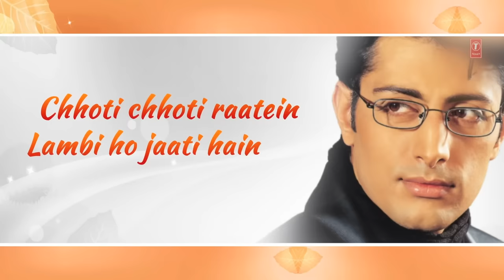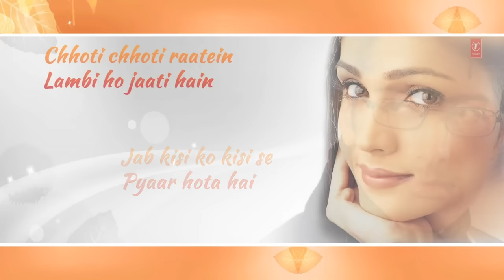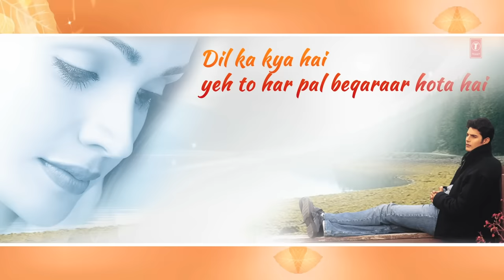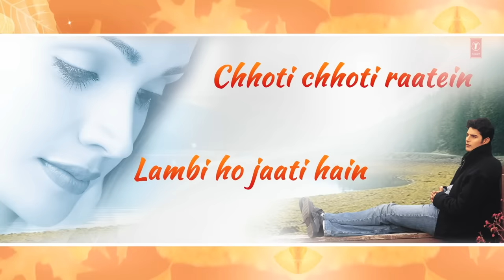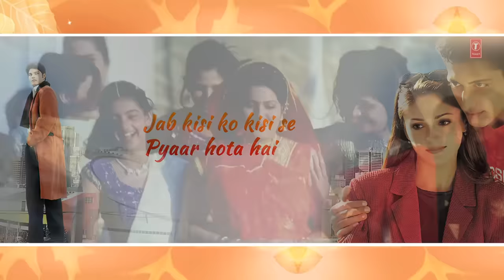Chhoti Chhoti Raatein Lyrical Video Song | Tum Bin | Sonu Nigam,Anuradha Paudwal |Priyanshu,Sandali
Song : Chhoti Chhoti Raatein
Movie : Tum Bin (Love Will Find A Way)
Starcast : Priyanshu Chatterjee, Himanshu Malik, Sandali Sinha, Rakesh Bapat
Singer : Sonu Nigam, Anuradha Paudwal